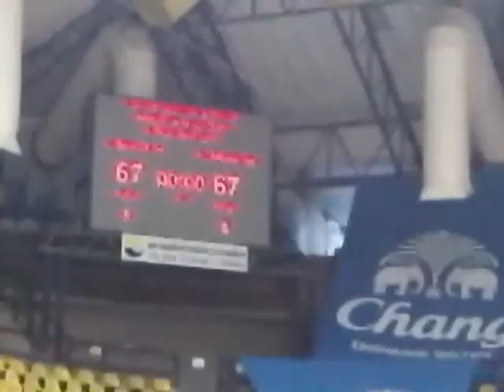Change Thailand Slammers vs Westports KL Dragons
Last 3 mi. ABL ( ASEAN Basketball League )
2 October 2010 - Thailand on 20.00PM